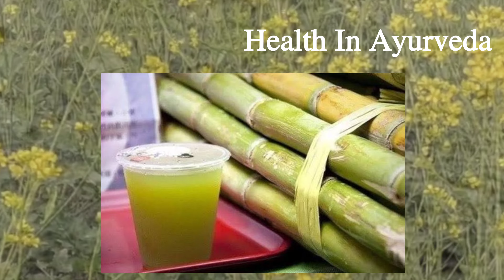यदि आप भी पीते हैं गन्ने का रस तो वीडियो जरूर देखें गन्ने का रस पीने के हैं अद्भुत फायदे